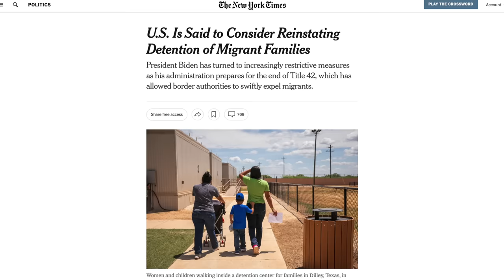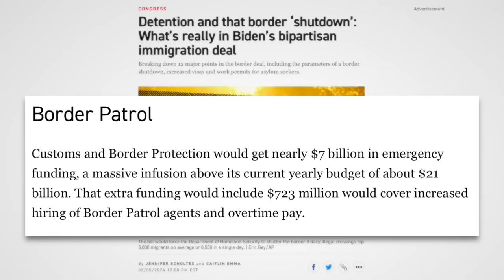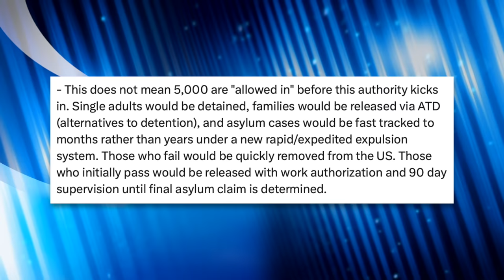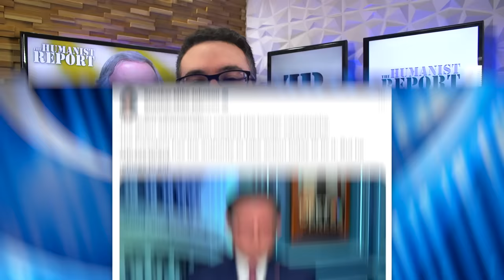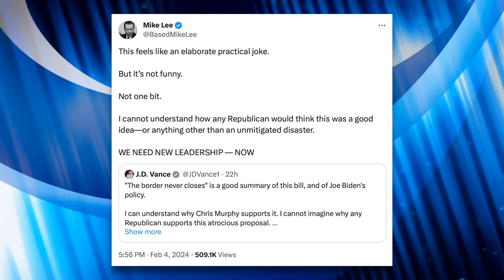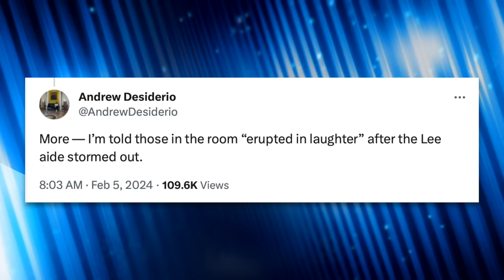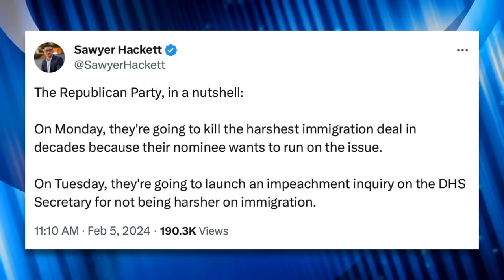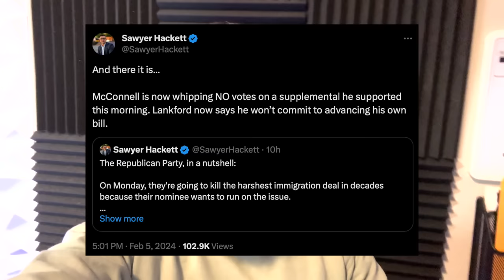Republicans Call for Mitch McConnell to Get McCarthy’d Over the Immigration Bill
The bipartisan immigration bill is more draconian and barbaric than many people expected, but some immigration hawks in the Republican Party have come out strongly against it. Why? Because Biden supports it. Some Republicans—who also hate immigrants—are baffled by their colleagues’ partisan rejection of the bill. GOP leadership is split, insults are being traded, and an all-out “mutiny” is reportedly brewing against McConnell, with some GOP senators openly calling for new leadership. We’ll breakdown the sh*t storm caused by this bill and explain why it’s good far right Republicans oppose it—even if they’re against it for all the wrong reasons.

USA Today (Feb. 1, 2024) - “Biden's pivot: Why the president is moving to the right in 2024 on immigration”
Politico (Feb. 5, 2024) - “Detention and that border ‘shutdown’: What’s really in Biden’s bipartisan immigration deal”
RawStory (Feb. 5, 2024) - “‘Mutiny’: Far right GOP senators start to give McConnell the McCarthy treatment”

Additional Sources Mentioned:
The Daily Beast (July 8, 2022) - “Border Patrol Agent on Horseback Filmed Confronting Haitian Asylum Seekers”
The New York Times (March 6, 2023) - “U.S. Is Said to Consider Reinstating Detention of Migrant Families”

Chapters:
0:00 Republicans Oppose Border Bill
3:46 Border Shutdown
8:38 Republican Opposition
11:11 Republican Divide
21:00 McConnell to Get McCarthy'd
25:54 Democrats
31:16 Closing Thoughts
31:11 Update